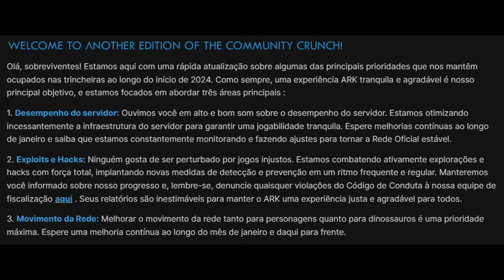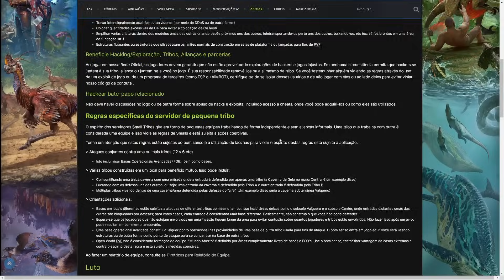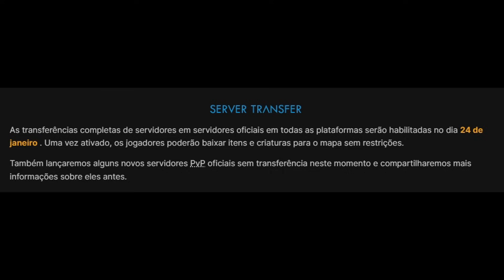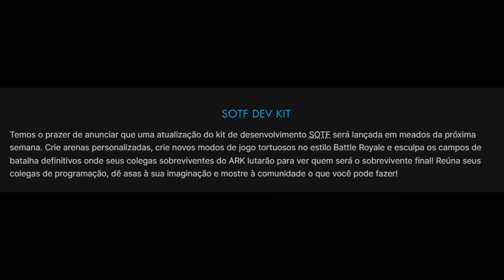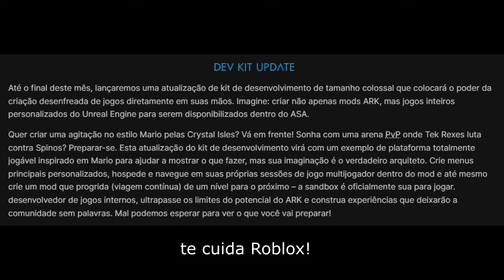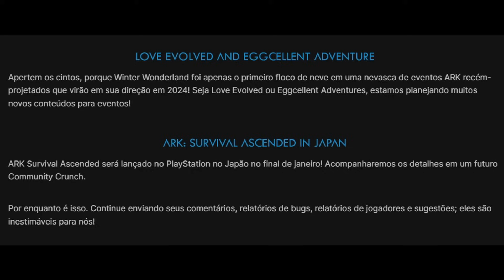POLYNEWS - DATA DAS TRANSFÊRENCIAS, THE CENTER CONFIRMADO COM GIGANTORAPTOR E MAIS NOTÍCIAS DE ARK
Notícias de Ark Ascended: Divulgada a data da liberação das transferências entre os servidores; o mapa The Center foi confirmado com data e o Gigantoraptor, update no devkit e mais notícias!

Setup/Configuração do PC:
PC Intel I7 3.4; 16gb Ram HyperX
Placa de vídeo RTX 3050
Placa de Captura Avermedia 2 Plus
Headset HyperX Cloud Stinger nas lives (orelhas Cerruto Geek)
Headset Killer Instinct Adamantiun nos vídeos
PlayStation 5